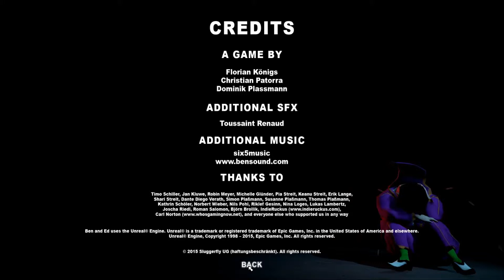BEN and ED! #23 - Ein wahres Happy End! Level 23 (ENDE)